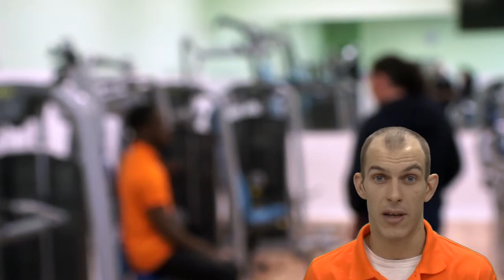Acorns health & fitness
This video is about Acorns health & fitness